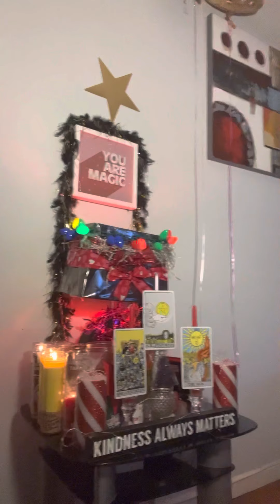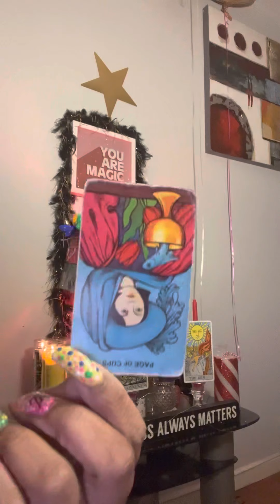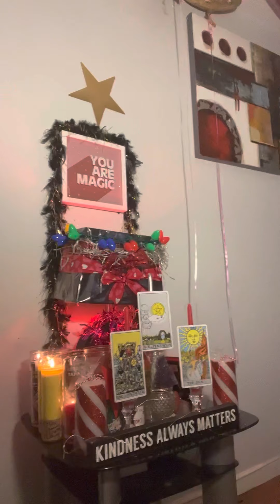mONEY 💰 SCAm gonE WRONG‼️‼️‼️‼️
MY BIRTHDAY IS JAN 10 🎂🎂🎂
i am accepting gifts through any means‼️ I APPRECIATE IT ALL ‼️‼️ MY SURGERY IS BEFORE MY BIRTHDAY 🥳 THANK YOU‼️

DIGITAL CHRISTMAS GIFT CERTIFICATES ARE AVAILABLE FROM 55$ to 1000$

lOVe bugs 🐞❤️👅

 JAN 1,2022 MY PRICES GO UP 10$ sTARTING THE BEGININING OF THE NEW YEAR MONEY MANIFESTATIONS WILL STAY THE SAME‼️

 PAYMENTS ACCEPTED ARE ⬇️
ZELLE
WESTERN UNION
MONEY GRAM